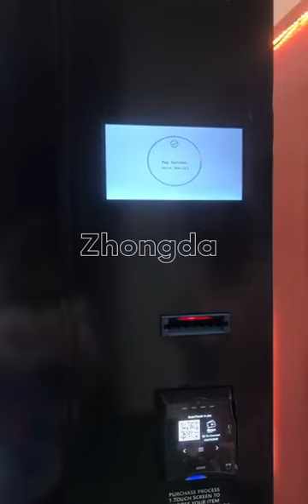cold drink vending machine is hot sale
cold drink vending machine with cash and card payment system